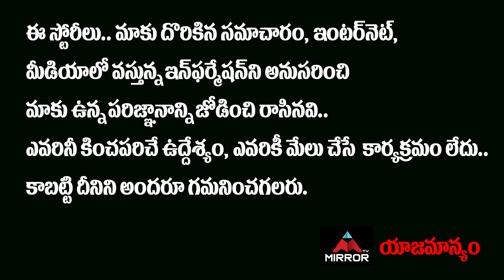ఎన్టీఆర్, మహేష్ బాబు మద్దతు ఎవరికంటే.. Chiranjeevi VS Balakrishna | Mega Family | MAA | MT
10.My Village Show Anil Geela About Bigg Boss 5 Telugu Entry | Anil Geela Wife Amani | Mirror Tollywood